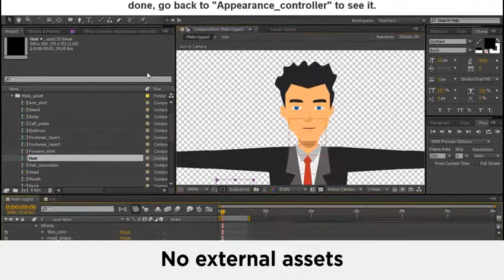Character Animation Pack (After Effects Template)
Features:
- Contain 2 character, male & female with total 21 animation each
- Rigged perfectly, ready to animate
- Fully customize character appearance and outfit (3 basic outfit: business, casual & sporty)
- Easy to edit or add your own assets
- Full After Effect, no external sources
- Loop animation, adjustable speed, walk, run etc
- Smooth transition between animation
- Full HD 30fps
- Requires no Plugins